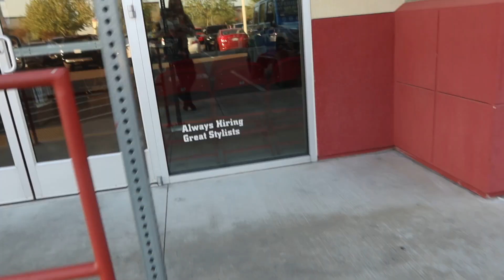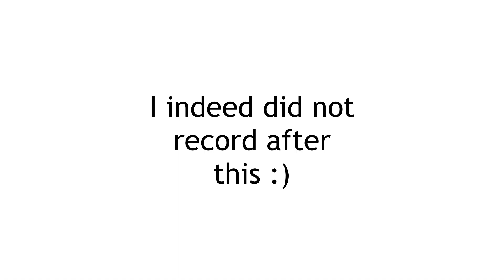We got LOCKED OUT of our home with no food or water..